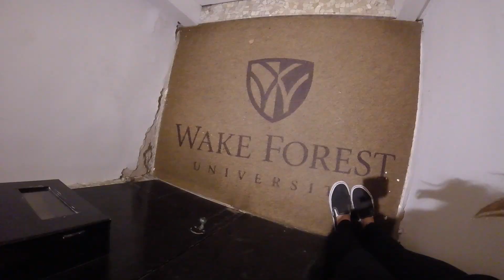Studying Abroad at Casa Artom in Venice Italy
WFU Global Ambassador Brandi Bangle shares her experience studying abroad at Casa Artom in Venice Italy.